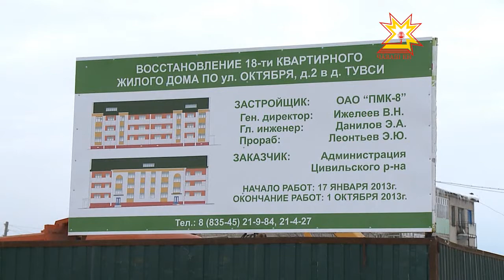Новое жилье для пострадавших в п. Тувси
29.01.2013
4 семьи, пострадавшие при взрыве бытового газа в деревне Тувси Цивильского района, как и было обещано до конца января заселились в новые квартиры. О том, как устроились семьи на новом месте — в нашем репортаже.